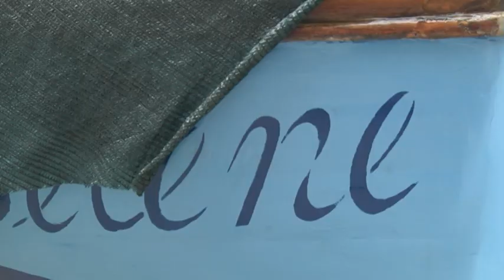San Terenzo, la nuova piazza Brusacà, il Sindaco 19-07-2019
Quasi ultimati i lavori alla Marina di San Terenzo. Tra qualche settimana la nuova Piazza Brusacà sarà inaugurata ufficialmente.
Abbiamo intervistato il sindaco di Lerici Leonardo Paoletti che ha anche annunciato come daI prossimo anno anche la spiaggia della Marinella tornerà accessibile.